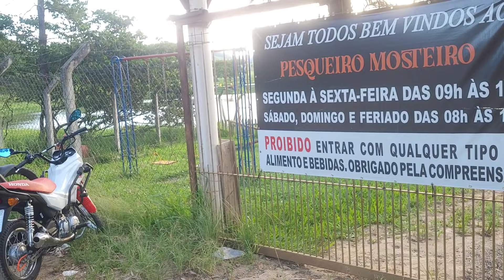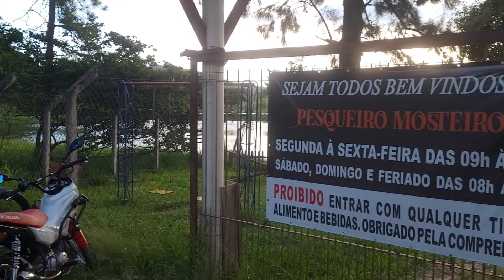VOCÊS ESTÃO ENGANADOS , PESCAR EM PESQUEIRO Ñ É FÁCIL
Pesqueiro Mosteiro Roseira é um lugar que possui muitos peixes , Carpas enormes , traíras,  dourados , e o mais desejado entre eles , os "tambacus"
uma média de 10 à 15 kg tem muitos , tem grandes mas é muito raro o pescador fisgar eles ,
mas o legal que é ação o dia inteiro ...
ontem estava diferente , eles não estavam subindo muito e fomos acertar o sistema só na parte da tarde ,
muitas percas de peixes escapados e a Gi perdeu alguns com chicote arrebentado e anzol quebrado ,
Quando digo hard , não é só a questão dos peixes , mas o cansaço,  sol escaldante e muito arremesso que exige preparo físico e pouca preguiça...
desânimo da perda dos primeiros peixes mas qdo saiu o primeiro o jogo mudou , mas já era tarde para conseguirmos pegar uma quantidade maior de peixes ...
mesmo assim deu bom e não saímos dedão kkk
então não desista qdo estiver tendo um dia ruim na pescaria , antes do por do sol sua história pode mudar , e isso vale pra qquer coisa
abrç a todos um feliz natal e um próspero ano novo !!!

Equipamentos :

Vara Saint Power Game 40 lbs
Vara Lumis Intense 30-60 lbs
Vara Saint Pro Tamba 50 lbs
Vara Hard Line 40 lbs
Molinete Okuma Alaris Als45
Molinete Artemis NX G 4000
Molinete Shimano FX 4000
Molinete Venza 4000

Linhas : Duranew 037 040 mm
Leader (chicote) :
Artemis fluor carbon 0,50 mm

Anzois variados Shinu shure 6/0 ---12 etc etc

Iscas:
Mafish coco , tradicional
Salsicha , pão francês , chama na manga , Beijinho e beijinho feito com massa de bolo e leite de coco

Ceva : Acquamil do pesqueiro

Pag no Face : Pesca Bike Aventuras